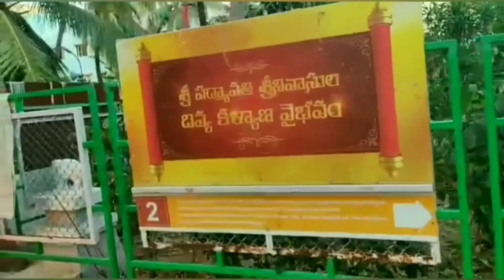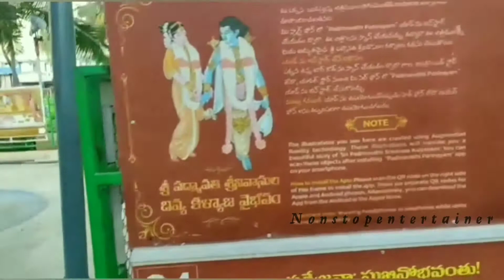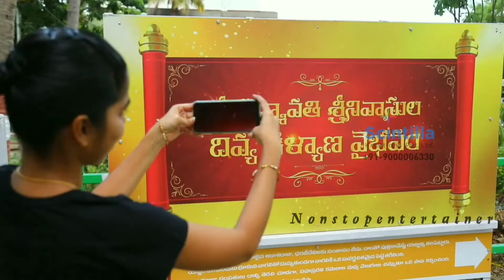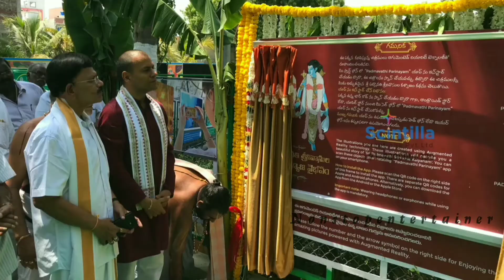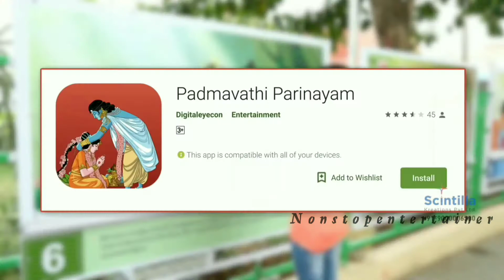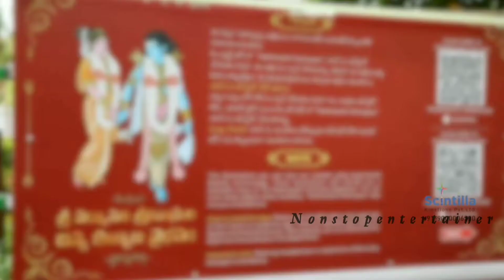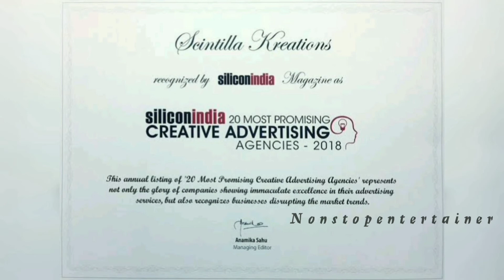/Padmavathi Srinivasa kalyanam/Augmented Reality show/Padmavathi ammavari Vudhyanavanam/Friday park/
This video is part - 3 Tiruchanoor Sri Padmavathi Ammavaari Temple's Vudhyanavanam video wid interesting story creation over the park by using "Augmented Reality Technology" by "SCINTILLAKREATIONS" Don't miss it.

MIC Which i use for giving voice over and it is the best mic with many features, also comfortable to use and available at reasonable price. BOYA Company Mic link givem below👇🏻 check this 👇🏻

App for watching "Padmavathi Parinayam" link given below 👇🏻

Soon : part 4 to be released it is about the history of tiruchanoor temple and story of Sri Padmavathi srinivasa kalayanam.